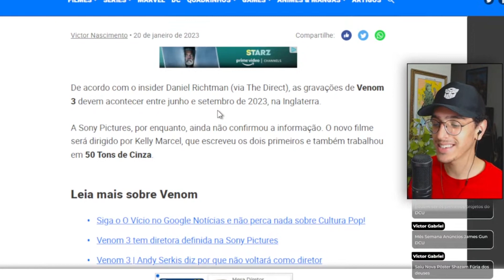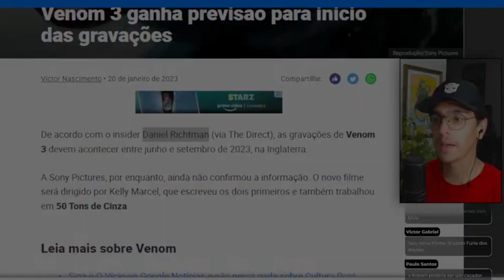MEDO! GRAVAÇÕES DE VENOM 3 COMEÇAM ESSE ANO! O QUE ELES VÃO INVENTAR?!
As gravações de VENOM 3 estão prestes a começar e na live dessa sexta-feira, nós comentamos sobre essa atualização, ao mesmo tempo em que comentamos sobre a nova diretora do filme, e a possibilidade do roteiro envolvendo essa nova produção da Sony!